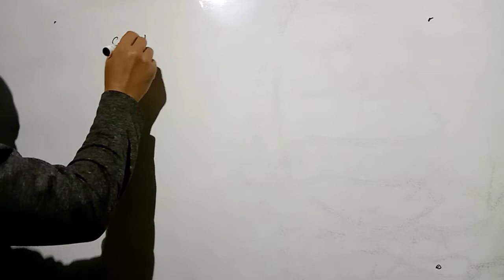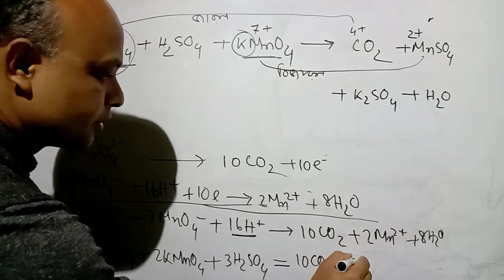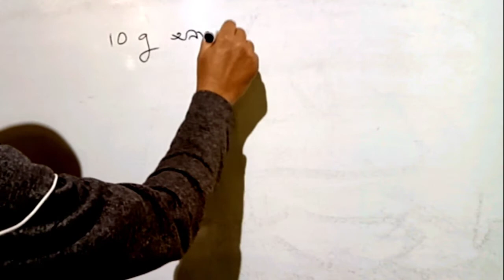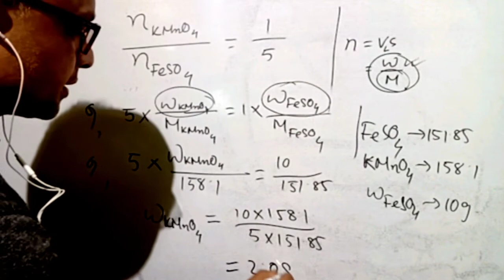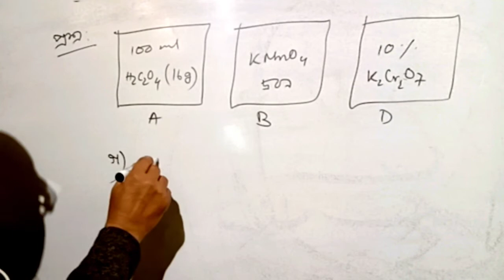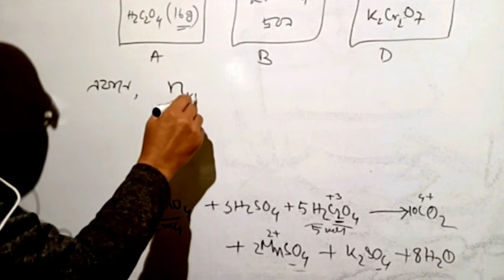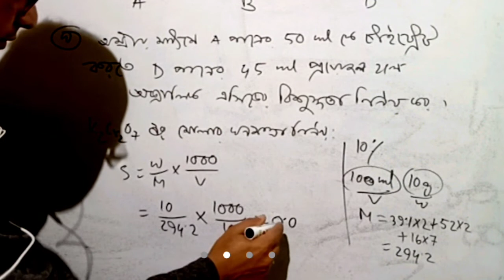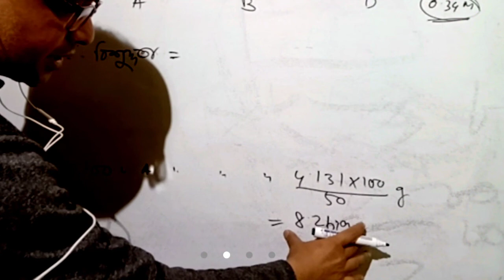জারণ-বিজারণ-০৪, আয়ন-ইলেকট্রন পদ্ধতিতে রাসায়নিক সমীকরণের সমতাকরণ ও গাণিতিক সমস্যা সমাধান।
জারণ-বিজারণ বিক্রিয়া।
আয়ন-ইলেকট্রন পদ্ধতিতে রাসায়নিক সমীকরণের সমতাকরণ।
আয়ন-ইলেকট্রন পদ্ধতিতে রাসায়নিক সমীকরণের সমতাকরণ ও গাণিতিক সমস্যা সমাধান।
 জারণ অর্ধ বিক্রিয়া ও বিজারন অর্ধ বিক্রিয়া।

www.